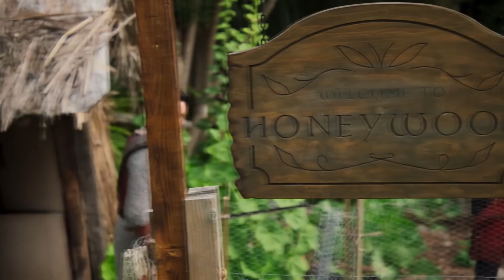КАК ИСПОЛЬЗОВАТЬ СИЛЬНОГО СТРАЖНИКА EPIC NPC MAN НА РУССКОМ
Не баг а фича в  EPIC NPC MAN на русском